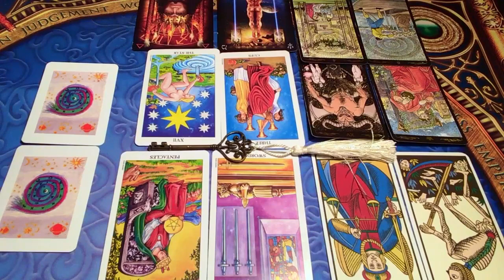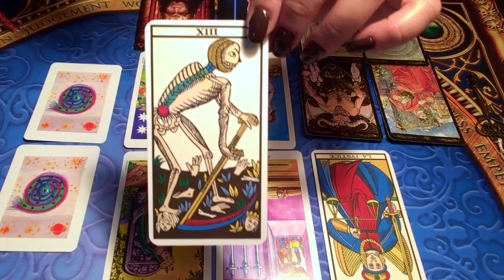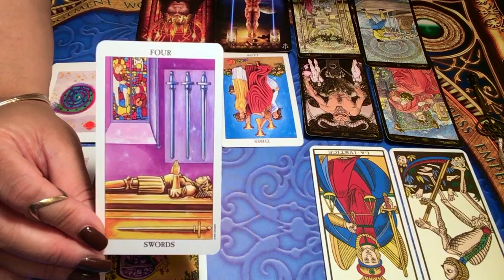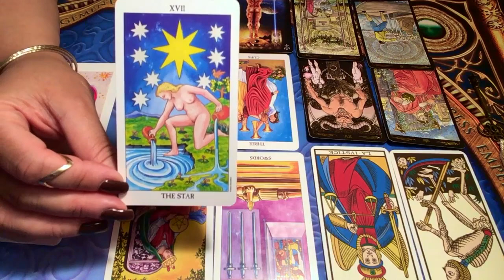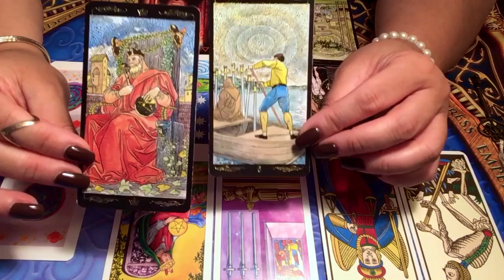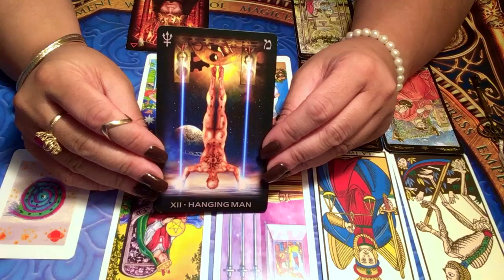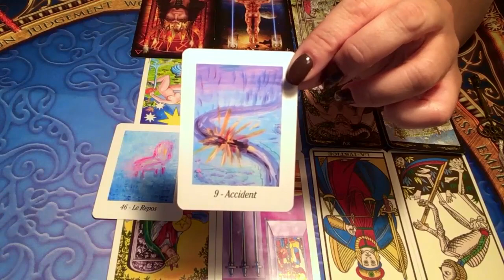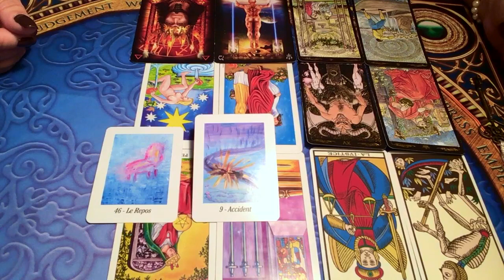SEMAINE DU 25 NOVEMBRE AU 1ER DÉCEMBRE - Comment être à votre meilleur cette semaine?